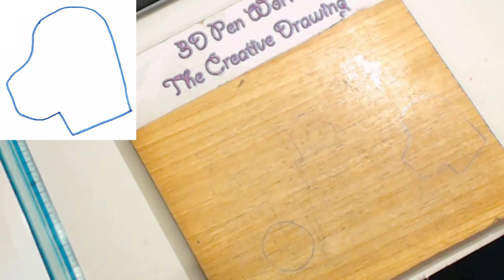3d pen tutorial Asgore Undertale | 3d筆教程 | 3 차원 펜 자습서 | best 3d pen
3D Pen works : This 3d pen tutorial is dedicated to our follower Mage Playz
Asgore from Undertale

-3D pen
-PLA filament 1.75
-colors used:
white
black
red
deep purple (in the video you see blue color but is purple)
yellow
gold